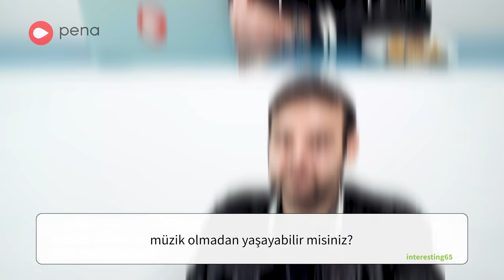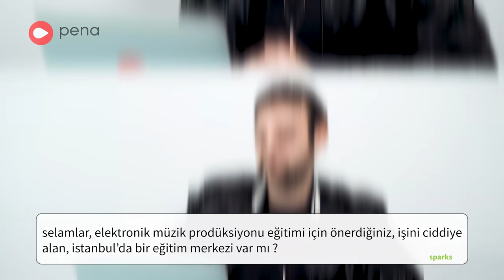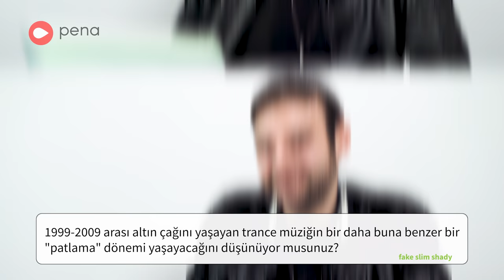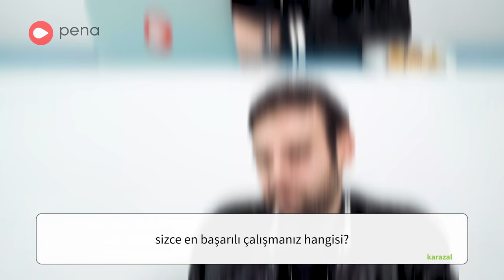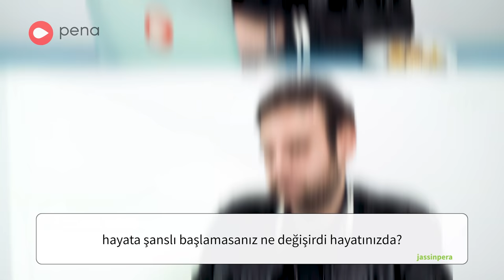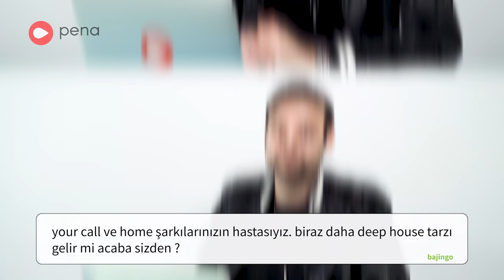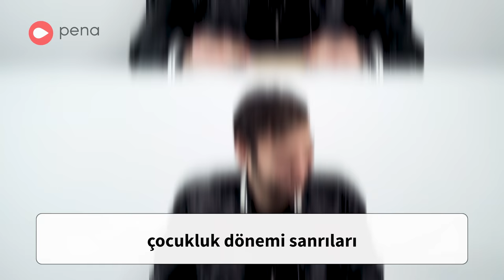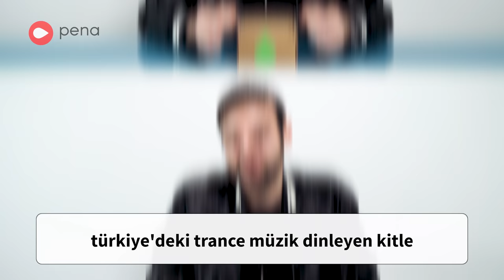“Ailemin Desteğini Almadan Başarılı Olmam Mümkün Olamazdı” Faruk Sabancı Buyrun Benim'de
“Elektronik dans müziğinde Türkiye’nin de bu oyunun bir parçası olduğunu, Türkiye’deki sanatçıların da çok yetenekli olduğunu kanıtlamak istiyorum.”
“İlk etaptaki hedeflerim aslında şunlar; kendi işimi yapmak, en iyisini yapabilmek ve ülkemizin bayrağını uluslararası arenada dalgalandırabilmek.”
“Ailemin desteğini almadan bu alanda başarılı olmam zaten en başından beri mümkün olamazdı.”
“Evet, sonu ‘sa’ ile biten, Fransa ve Manisa da dahil her şey bizim…”
“Benim müziğim soyadımın daha az şeyler ifade ettiği coğrafyalarda dinlendiği için ben bunun başarımda bir etkisi olduğunu düşünmüyorum.”
“Trance müzik kendini tüketen bir müzik oldu. Ne yazık ki tekelleşti ve sound kendini yenilemedi.”
“En başarılı çalışmam her zaman en yenisi, en son çıkanı veya çıkmak üzere olandır.”

Yönetmen: Umut Çelik